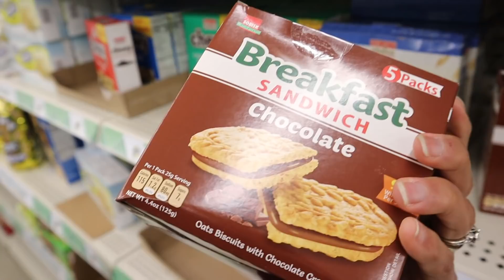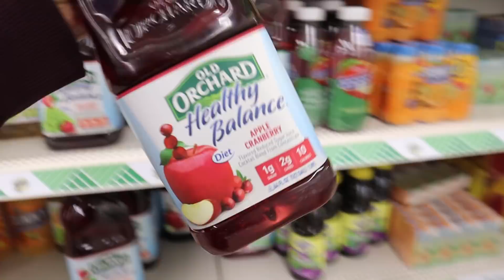أكلت من محل أبو دولار ليوم كامل (تحدي بالغلط) | EATING HOT VOLCANO NOODLES ACCIDENTALLY!